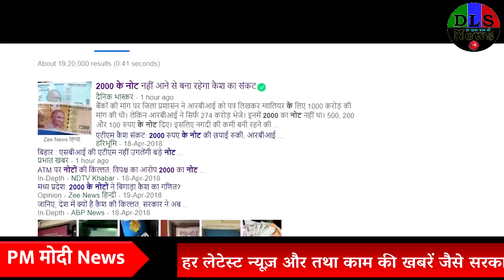Headlines News ! सुबह-सुबह ₹ 2000 के नोट पर PM का बड़ा फैसला rs 2000 note ban modi live speech today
rs 2000 note latest breaking news today update pm modi live speech
rs 2000 note ban modi live speech today -